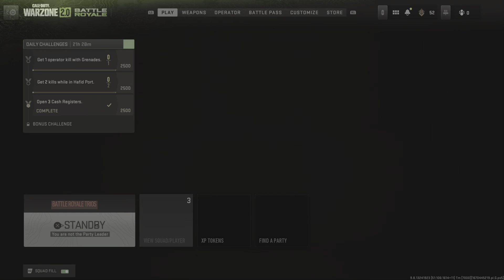Call of Duty: Warzone #7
Almost forgot I had these vids. But here's to fixing the order. This was leading up to 9 so you will get the "lost" matches.